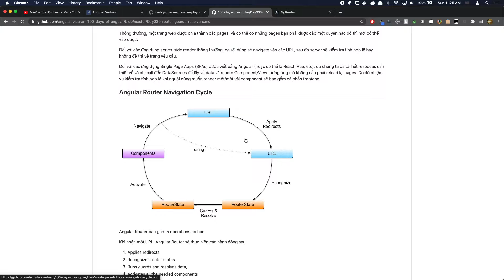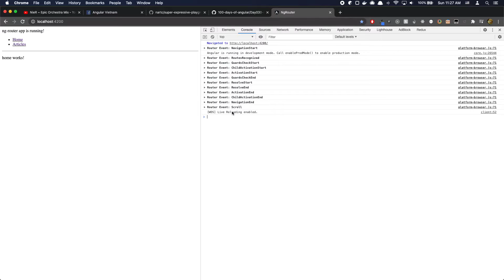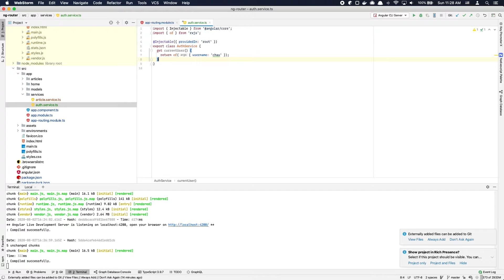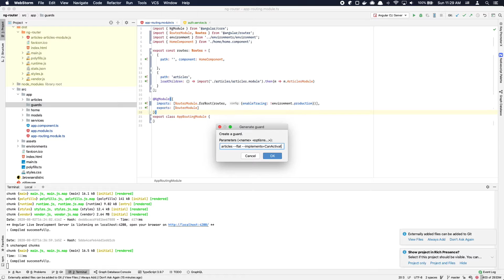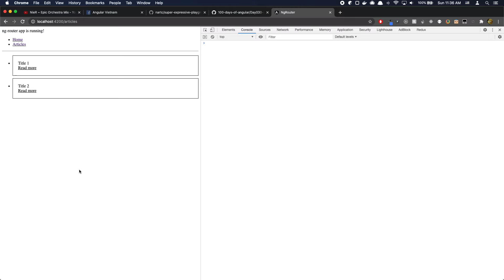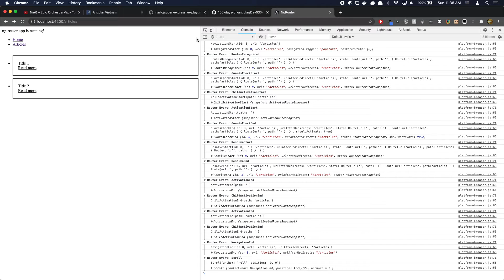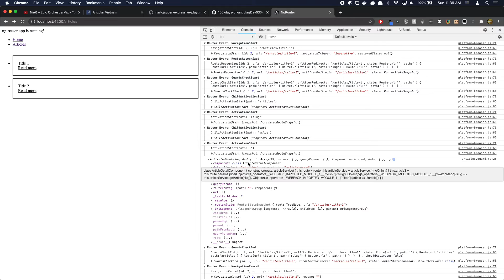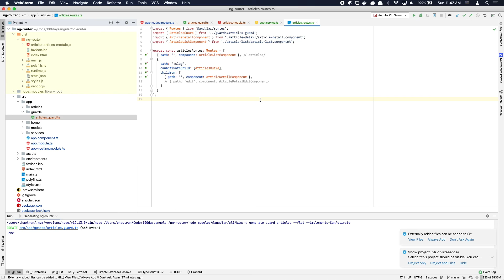[100daysOfAngular] Day 30 - Router Guard - CanActivate & CanActivateChild (Vietnamese)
This is day 30 of 100 days of Angular. We are exploring the first two types of Guards in this video which are CanActivate and CanActivateChild. We see how they work, how to configure them, and what kind of information they have access to when they are being executed.